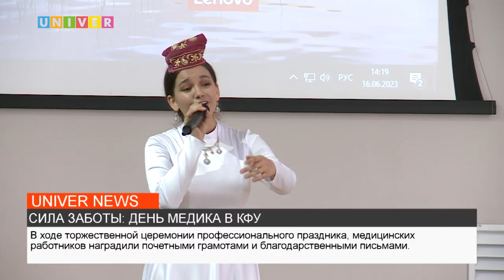СИЛА ЗАБОТЫ: ДЕНЬ МЕДИКА В КФУ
Ежегодно в России каждое третье воскресенье июня проходит праздник медицинского работника. Казанский федеральный университет решил поздравить  будущих врачей и действующих специалистов с профессиональным праздником. О том, как прошло мероприятие расскажем в следующем сюжете.